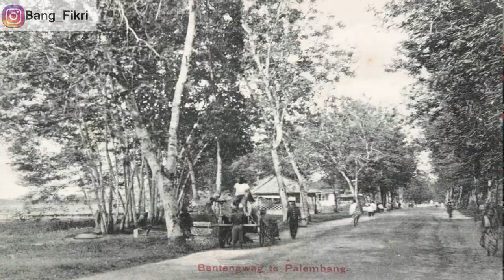Bagaimana dan Apa yang terjadi Pembangunan Kota Palembang dalam 1 abad sejak 1900an hingga 2000an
Apa dan bagaimana yang terjadi di Palembang dalam 1 abad pembangunan kota palembang sejak tahun 1900an hingga 2000an

Palembang dari Perairan naik Kedaratan. Kapan tahun-tahun dibangunnya jalan lingkar  Palembang
Palembang Kota Bari, kato-kato yang sudah didenger dari dulu, umumnyo bari kito artike bersih, aman , rapi , indah namun arti lainnyo iyolah dari  Bahari, memang sudah cukup panjang palembang berkembang di perairan yang barulah jaman belando berkembang ke daratan, jaman belando mulai dibangun jalan yang bentuknyo masih semacam boelevart, yang kemudian semakin berkembang jalan-jalan yang menjadi lingkar kota Palembang, pecak lingkar jalan Arivai veteran, Lingkar demang dan Basuki rahmad, namun kalo ditelusuri tahun-tahun berapola jalan-jalan lingkar ini dibangun, dan cak mano perkembangnyo jalan lingkar ini setelah dibangun, untuk mengingat yang mungkin terkupoke, tonton video mang dayat sampe abid
Apo kabaar, mang cek bicek sa;am sedulur dari mang dayat, video kali ini kito akan berbincerito mengenai perkembangan jalan lingkar di palembang, jalan lingkar ini biso dikatoke sebagai pelopor berkembangnyo suatu kawasan, pecak dibangunnyo jalan lingkar mulai dari kapt arivai, jl veteran dan perintis kemerdekaan, yang akhirnyo dari arah kuto mulai berkembang dan jugo dari arah simpang kapt arivai berkembang yang akhirnyo berkembanglah sampai ke tengah, contohnyo mulai adonyo jalan rajawali, dan kawasan-kawasan ruko jl rajawali sampe soma itu sebelumnyo kebon ubi, yang kemudian berkambanglah sampe cak sekarang, semua berawal dari dimulainya rintisan jalan lingkar, selanjunyo dikembangkan lagi dengan jalan lingkar rintisan demang lebar daundan sanak dulurnyo sampe ke pusri, selanjutnyo lingkar soekarno hatta sampe ke arah bandara, untuk mengamati tahapan-tahapan ini tahun berapo kawasan ini dibangun dan kapan berkembangnyo, mang becerito bingen dengan kakanda raden muhammad ikhsan, kito akan bercerito perkembangan palembang dari masa ke masa